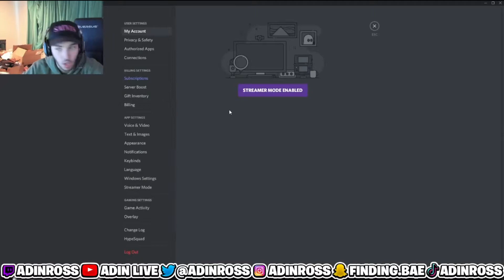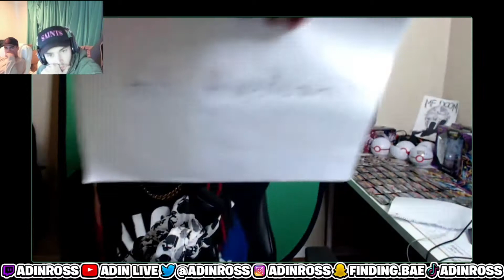Adin Ross Signs Next Up Rapper to SSB (Flow Lucci) and Goes Crazy!! *Crazy Bars*